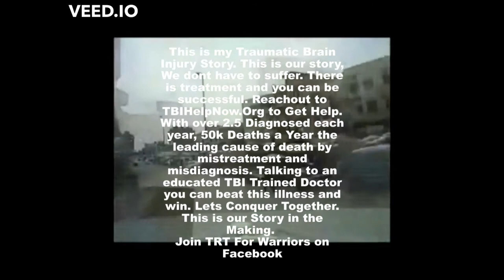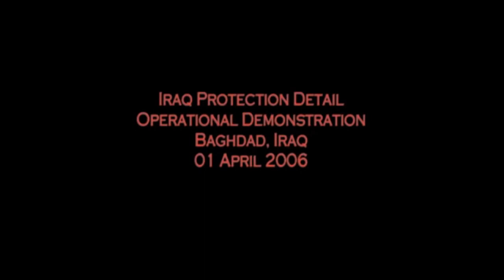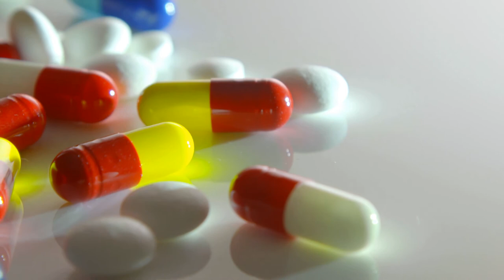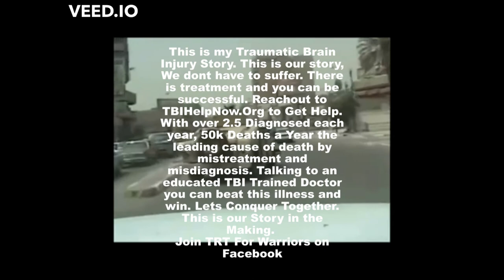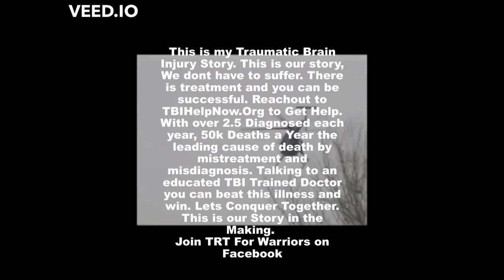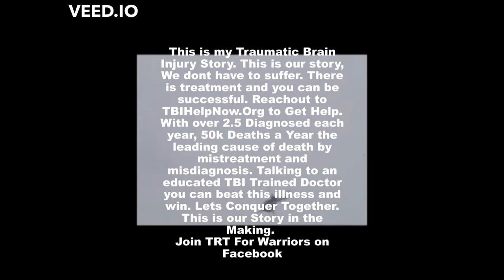Traumatic Brain Injury Documentary | Being Disabled as Contractor in Iraq Afghanistan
This is my Traumatic Brain Injury Story from the Ghettos of America Patrolling some of the most dangerous streets you saw in music videos by Bone Thugs N Harmony, to being Deployed to Iraq and Afghanistan as a Police Advisor - Contractor. Getting blown up my first month in country and decline over 7 years will full endocrine dysfunction, multiple surgeries, and more surgeries to come. While dealing with a medical system that refuses to treat Traumatic Brain Injury at the root cause and almost dying two months ago in a Appalachian University Hospital System. By doctors who are untrained and not ready to treat an illness that kills over 50k per year, 2.5m diagnosed each year and  leading cause of death.
This is my story, this is our story. You dont have to suffer and there is treatment. Please enjoy this hamfisted, and janky documentary I cobbled together over a weekend.

Shots for the men we served with and a cheer for those 18k Veterans & Civilian Contractors we will see again in Heaven. Warriors Never Die, We Conquer...